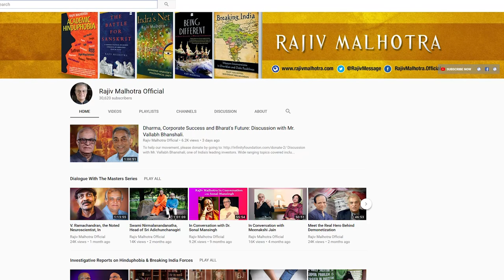Let Us Saffronize America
I delivered this keynote address at the invitation of Samskrita Bharati in Washington, DC, in support of their Samskrita Bhavan project. My main points were as follows:
1. The history of USA is a history of identity formation by new waves of immigrants. Hindu leaders in USA must learn from this process for our own benefit.
2. The formation of a positive American identity is on a level playing field. But we need experienced Kshatriyas to serve as ambassadors of our sanskriti.
3. The relevance of Sanskrit and sanskriti in the US is important for us to research, and to educate both the general public and our own youth.
4. This requires us to develop new smritis for the present context of time and place.
5. Infinity Foundation has embarked on a bold project to Sanskritize English in an innovative way.
6. The history of India includes a great deal of export of Bharatiya culture outside the political boundary of India - to Asia, Middle East, Europe, and the Americas.
7. Europe's obsession to discover sea routes to India was a watershed event in world history and led to the emergence of America.
8. Infinity Foundation also plans to Saffronize America with Bharatiya contributions that are important for the future.
9. Such initiatives will generate pride in our youth and encourage them to claim their civilization identity.
10. Samskrita Bharati must play its role in the project to re-imagine sanskriti in the globalization process.